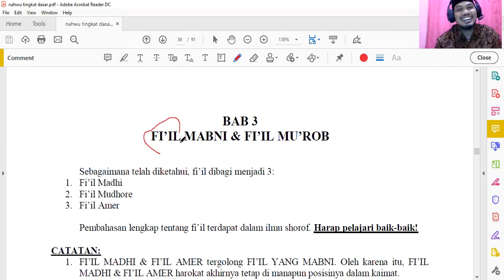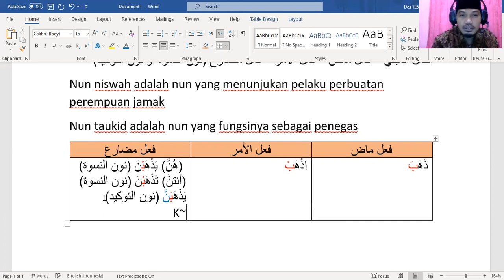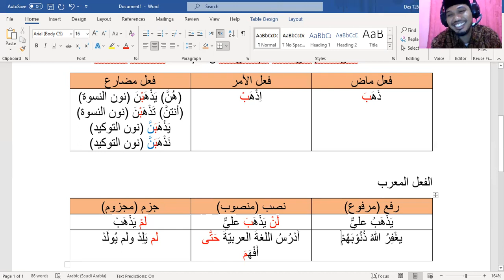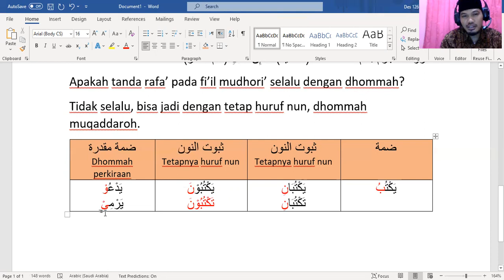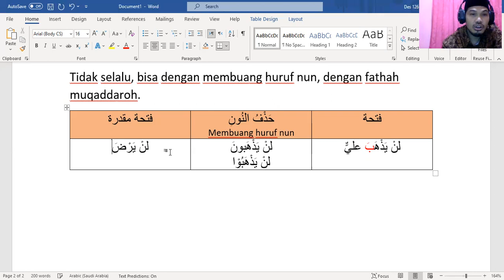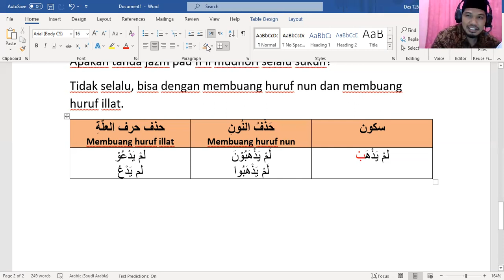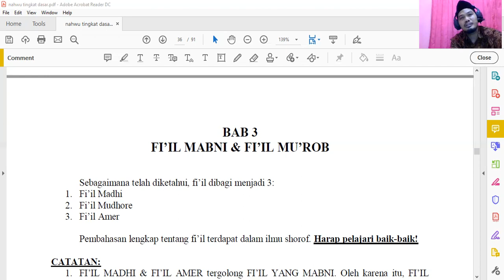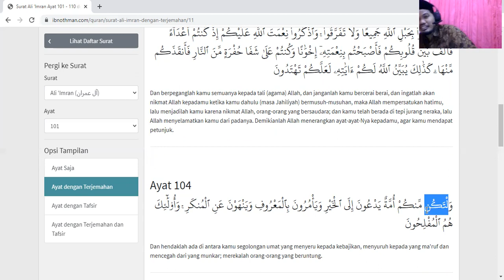NAHWU DASAR JUMAT 27 AGUSTUS 2021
FI'I; MU'ROB DAN FI'IL MABNI